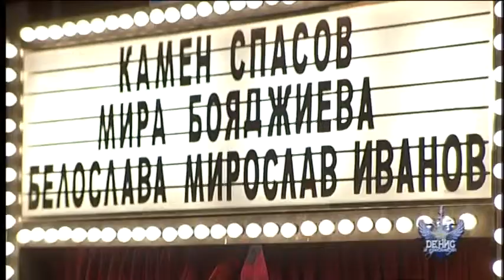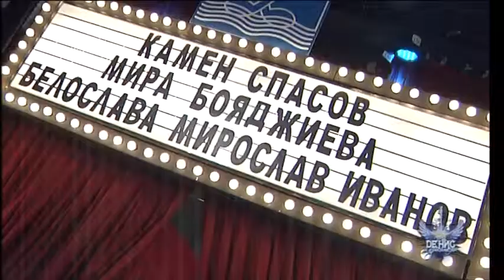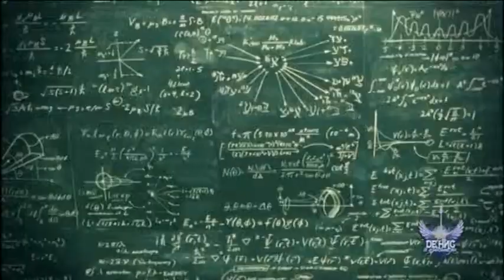Денис и Приятели - гост Камен Спасов (02.04)